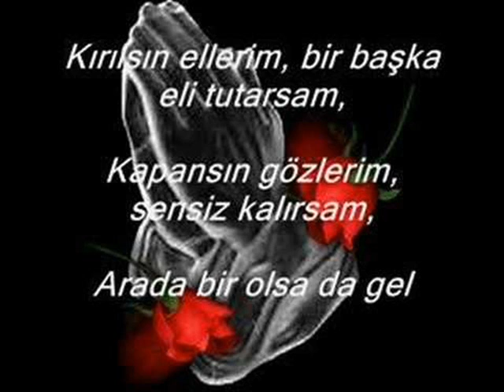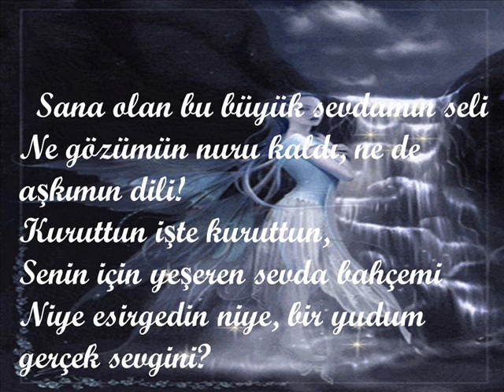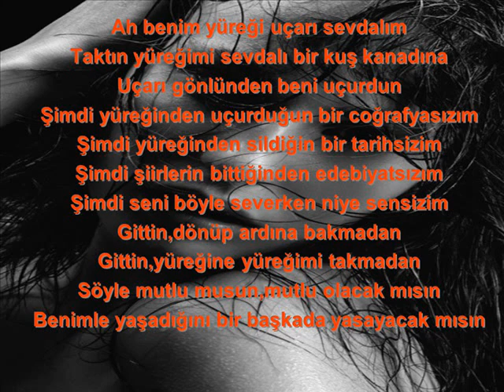HALUK DOĞAN AĞLAYANYUREK-(SELDA TOPBAŞ= SENSİZLİĞE UYANDIM)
SENSİZLİĞE UYANDIM

ŞİİR.SELDA TOPBAŞ
SESLENDİRME:AqLaYaN1YuReKKK
FON:EŞREFPAŞALILAR
SUNUM:ELİFİM ÇİZGİ